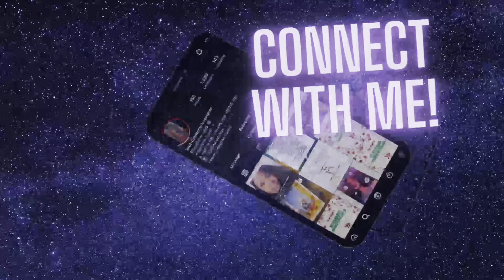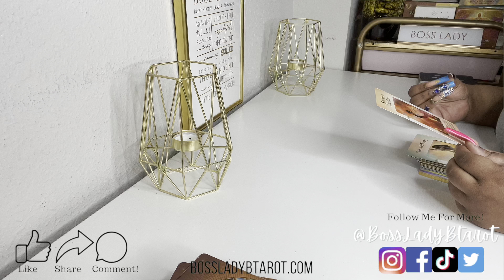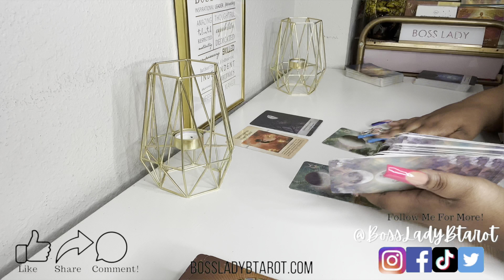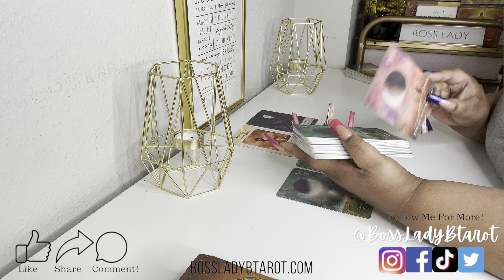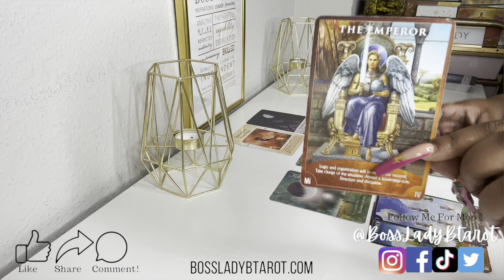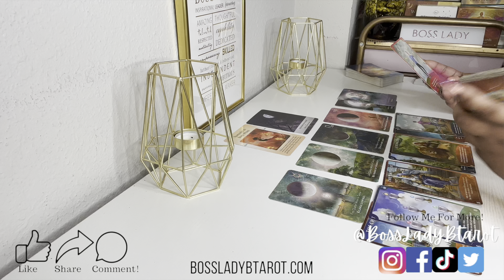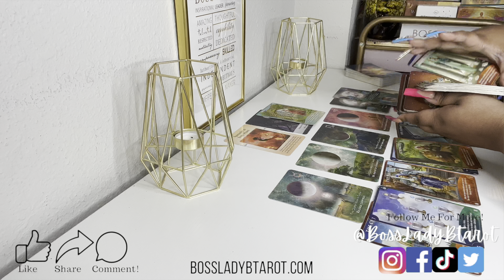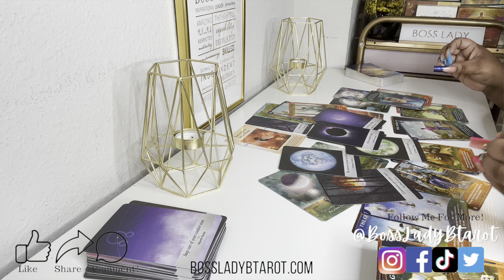Innovation👩🏽‍🔬👩🏽‍💻👩🏽‍🏫 An Old Dream Comes True In A New Way!✨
(Use Code: LIVE)

👩🏽‍💼 Interested in 1:1 Spiritual, Business or Tarot Mentorship schedule your FREE 15min call to apply to work with me here 👉🏽